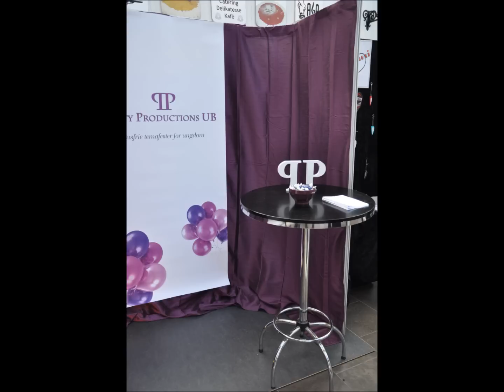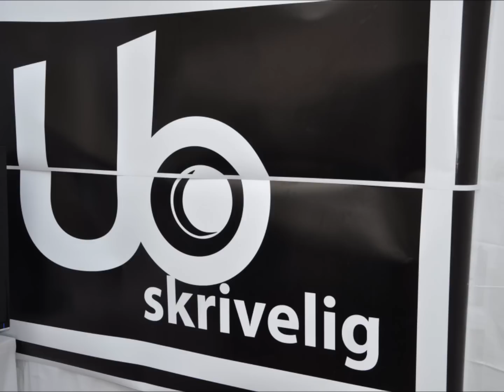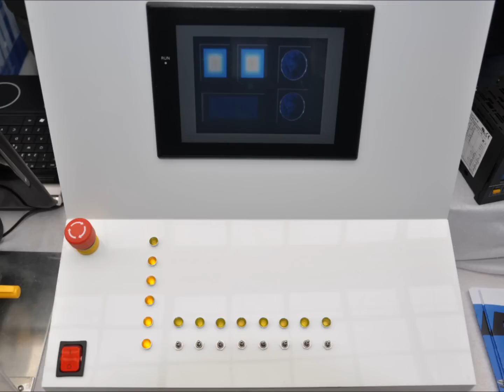Fylkesmessa 2012 - bilder v2.wmv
Fylkesmessa 2012 i Nordland, sett med øyne fra Sortland vgs.